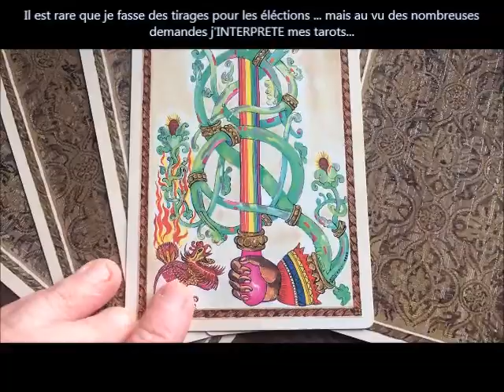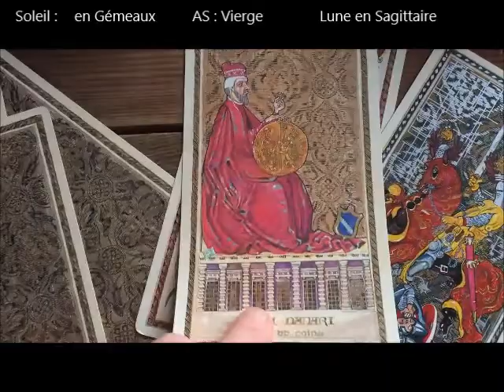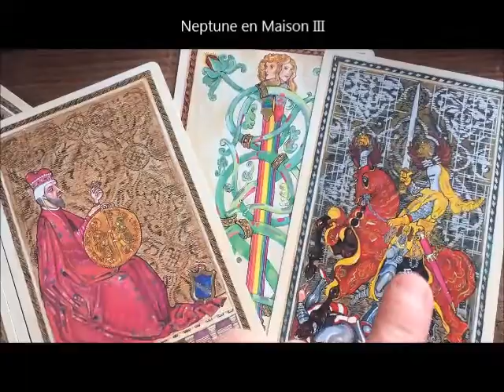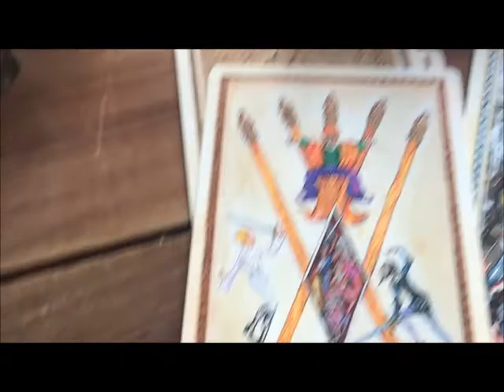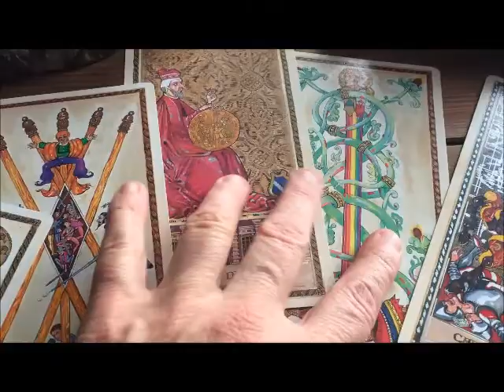Prédiction & voyance Élection présidentielle 2022 ELLE ne fera pas le deuxième Anne Hidalgo fracture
Une petite vidéo des éléction2022

Si toi aussi tu veux, un rendez vous au téléphone ou visio et prochainement denouveau en CABINET  : 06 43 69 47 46 tu peux aussi voir directement sur mon tout nouveau site  :

Cabinet de Marie laure Perron - 42 cours des fosses 33210 LANGON - contact au 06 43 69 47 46